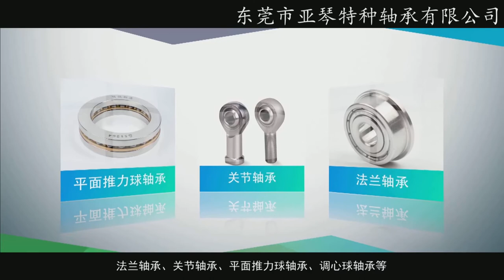Kentie OEM manufacturer for bearing/pulley/roller wheels standard+non standard series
Dongguan Kentie Bearing Co., Ltd, (also known as Dongguan Yaqin Special Bearing Co., Ltd), Was Founded in 1998 and Integrates R&D, Manufacturing, Trading, Sales of Bearings, Rollers, Pulleys.
"Professional bearing solution provider "
Welcome to visit our factory